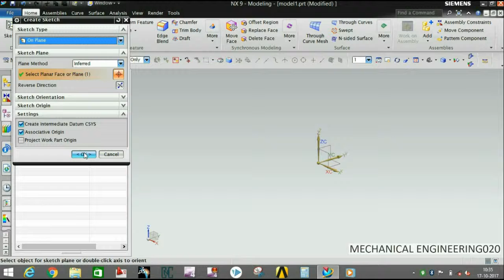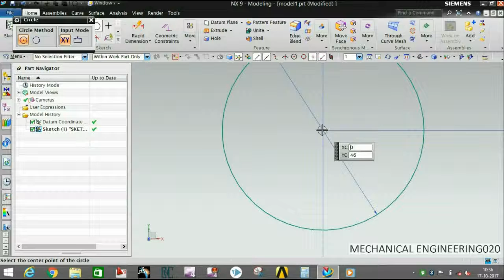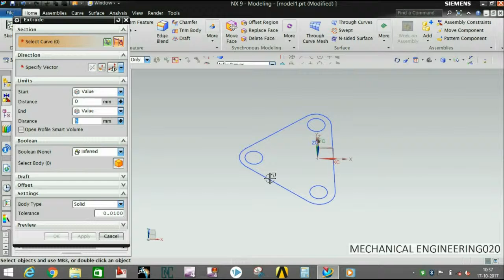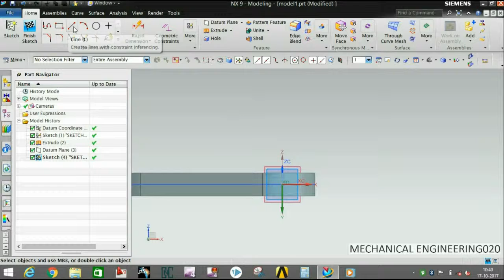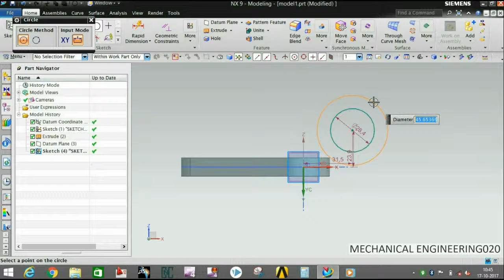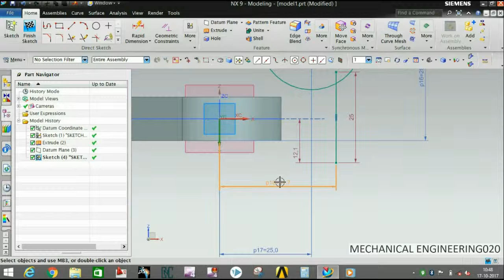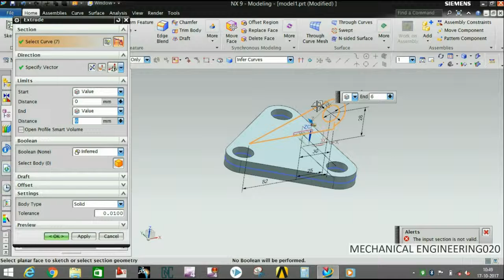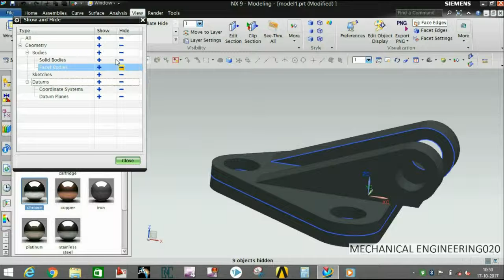model 2 updated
modelling at ground 0